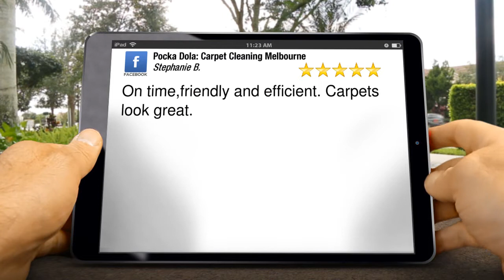Pocka Dola: Carpet Cleaning Melbourne Heathmont Great 5 Star Review by Stephanie Baker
Excellent Review

On time,friendly and efficient. Carpets look great.

6/677 Park St
Brunswick VIC
3056